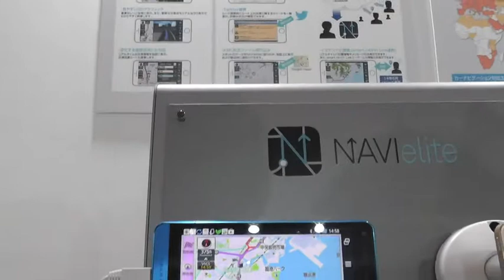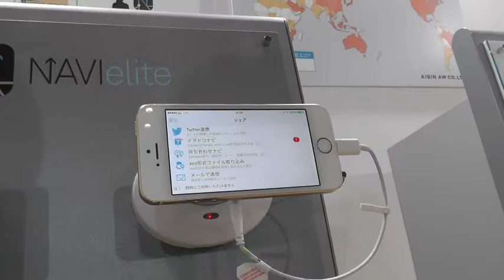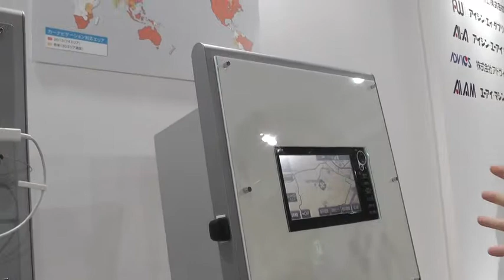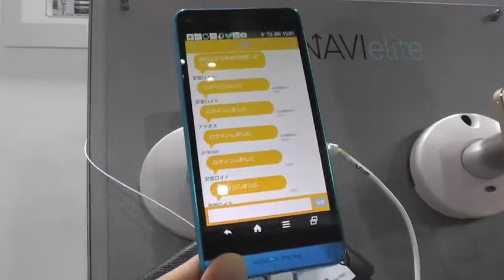【人とくるまのテクノロジー展】アイシンAW いまどこナビ、その実用性は